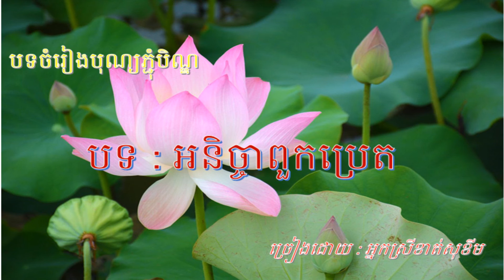Pchum Ben/Pchum Ben Songs/Ak Nicha Pouk Pret/បុណ្យភ្ជុំបិណ្ឌ/ចំរៀងបុណ្យភ្ជុំបិណ្ឌ/អនិច្ចាពួកប្រេត